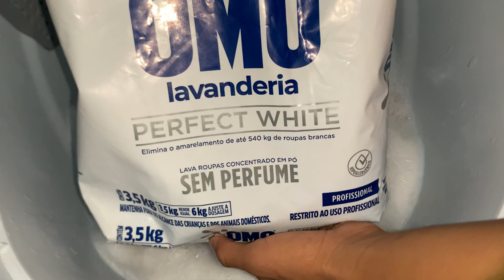Lavadora Semi automática wanke sally 5kg